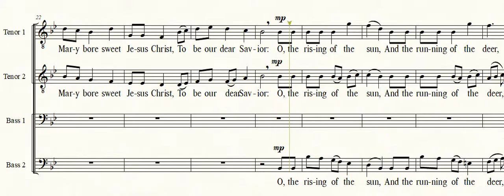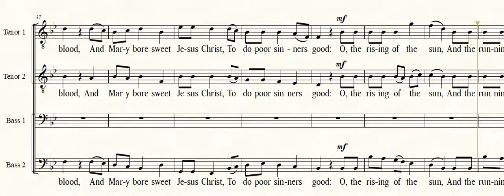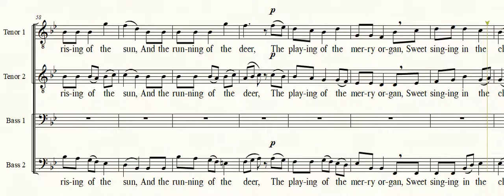The Holly and the Ivy Part Tenor 1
Description:  Part learning video for Tenor 1
See the full score video elsewhere on my YouTube channel.

Traditional English carol "The Holly and the Ivy" arranged for acapella men's voices TTBB by Allen Goodwin. There are five short stanzas, each with the refrain, and a short coda closer.  The piece was designed so it can be used with any number or combination of stanza/refrain units.  The short coda can also be used anywhere to provide a satisfying closer element.

The score is copyrighted, but a free pdf score suitable for printing on plain 8.5x11 paper is available upon request from the arranger.